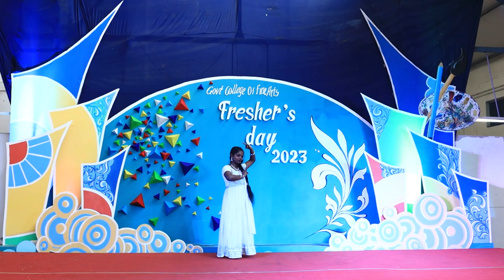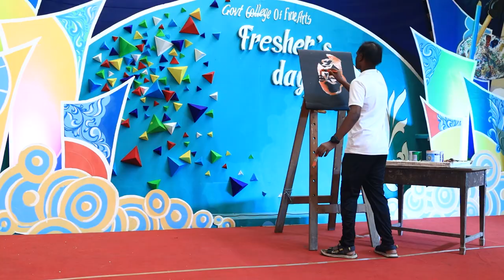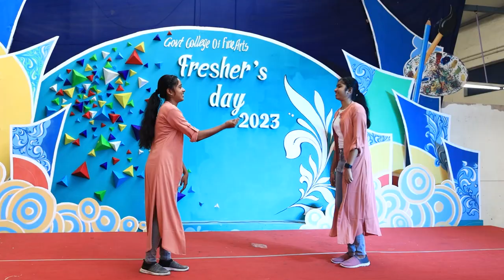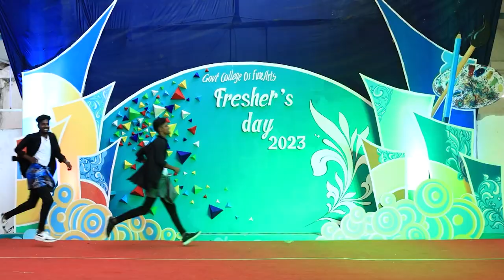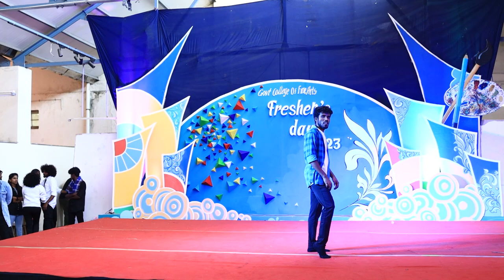Fresher's Day 2023 | GCFA | Govt. College Of Fine Arts Chennai | Egmore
Fresher's Day 2023